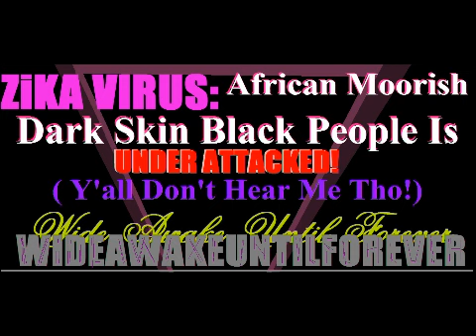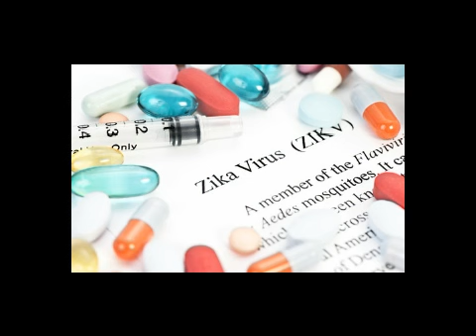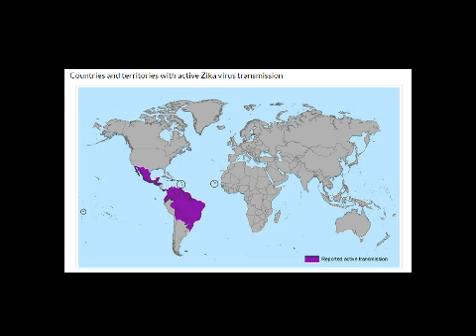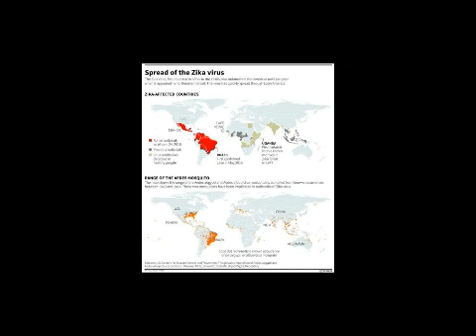ZiKA VIRUS: African Moorish Dark Skin Black People Is UNDER ATTACKED (Yall Dont Hear Me Tho!)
They said mosquitoes affected with the viruses over at where was originality founded

Wouldn't be surprise all of it connected with those who in legal laboratory create destructive chemicals viruses diseases spreading it overseas (Think about it)

Why something like outbreaks always happens at heavily populated black folks?

Depopulation if you asking me (Maybe I'm reaching too far)

Interested know click that video above

For further details and information

Links ARE down below:

It's named after the Zika Forest Zika Virus
The virus takes its name from the Zika Forest in Uganda